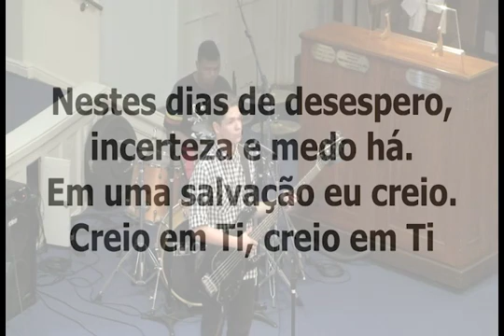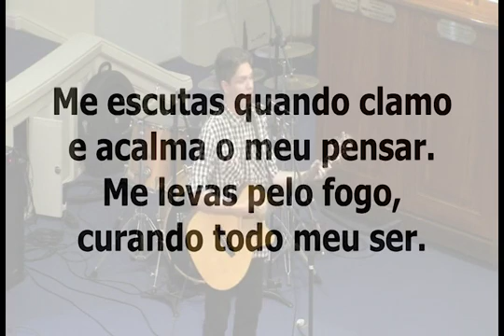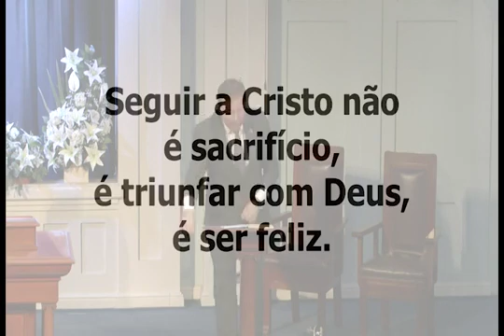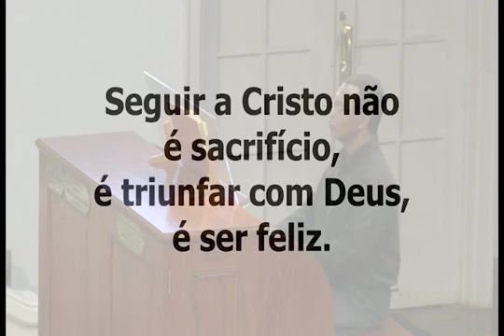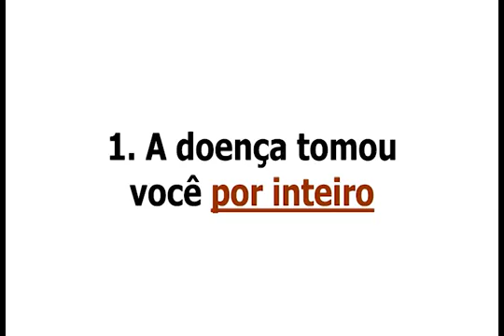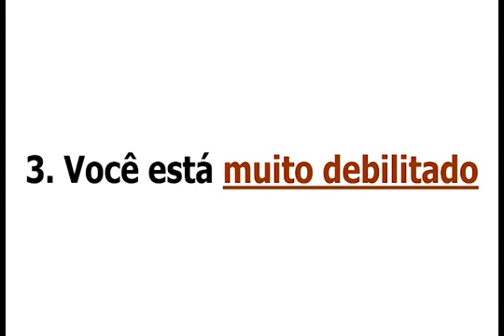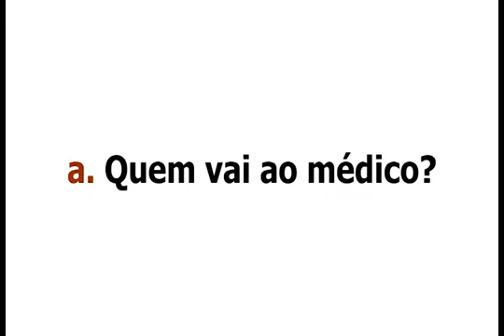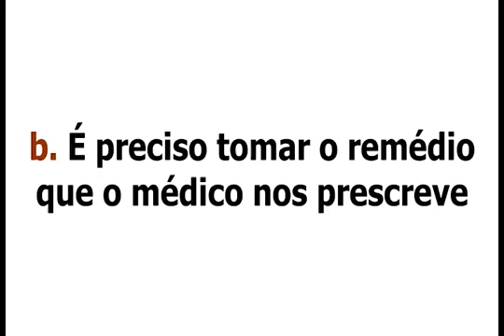001 Culto 06 11 2016 Noite